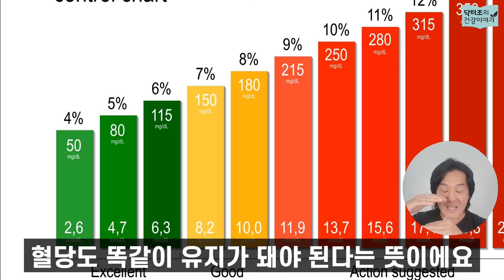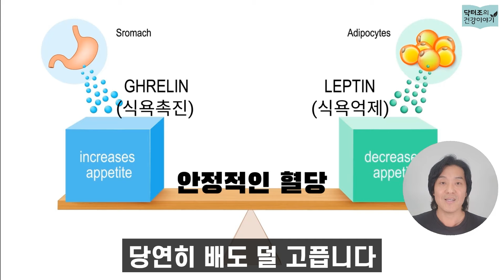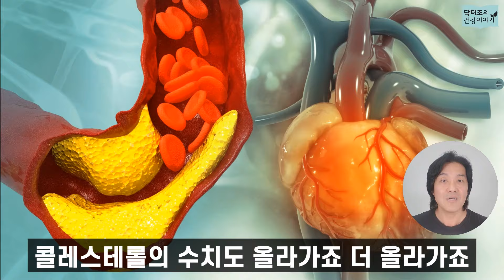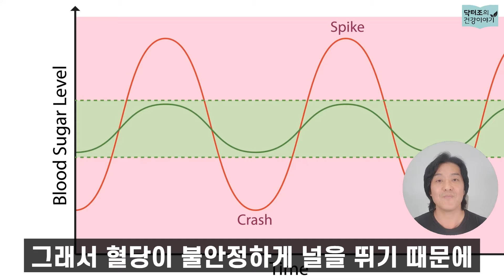다이어트를 통해 성공적으로 살을 빼고 싶다면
살을 빼기에 앞서 필요한 '대사적 유연성'